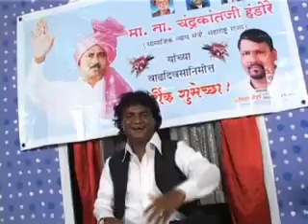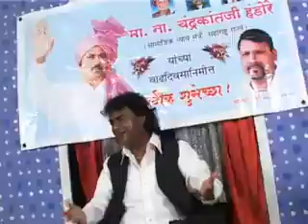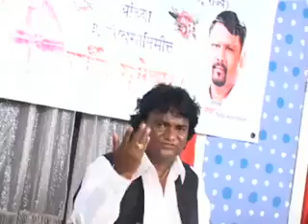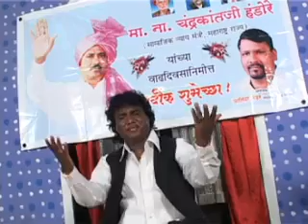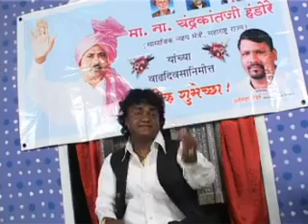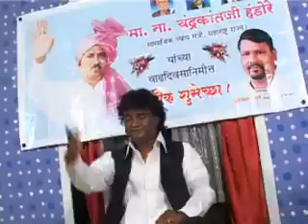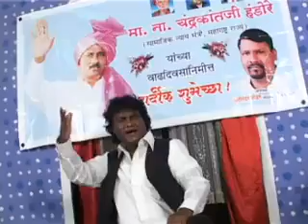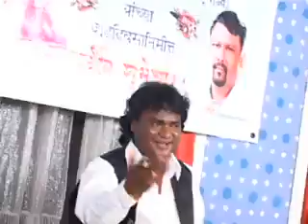SAMAJ RATHACHA SONG SHAHIR KAVI KUNDAN KAMBLE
SINGER  :  ANAND SHINDE
WRITER  :  SHAHIR KAVI KUNDAN KAMBLE
SONG      :  SAMAJ RATHACHA SARTHI KHARA HA